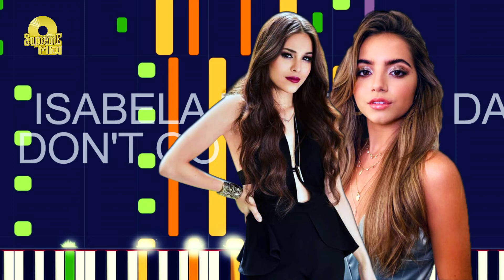Isabela Merced & Danna Paola - DON'T GO (PRO MIDI FILE REMAKE) - "in the style of"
Full MIDI download specifications:

Brass - 372 notes
Trumpet - 19 notes
Piano - 1163 notes
Percussion - 2501 notes
Square Bass - 266 notes